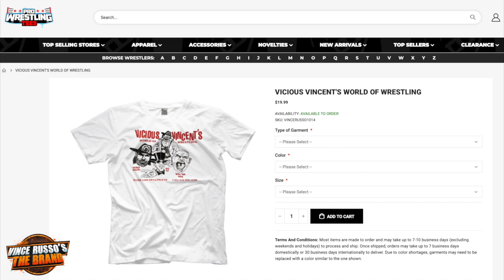VINCE RUSSO Reacts to DENISE SALCEDO'S "Steiner Math" Cosplay!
Vince Russo and Jeff Lane watch Denise "Hollywood" Salcedo recreating Scott Steiner's legendary "Steiner Math" promo, then discuss why antics like this have led to the demise of the pro wrestling business! (Watch the "Castrating The Marks" FULL EPISODE only at ChannelAttitude.com!)

- Vince Russo "I was NOT IRATE that Hulk Hogan Used his Creative Control at Bash at the Beach 2000"